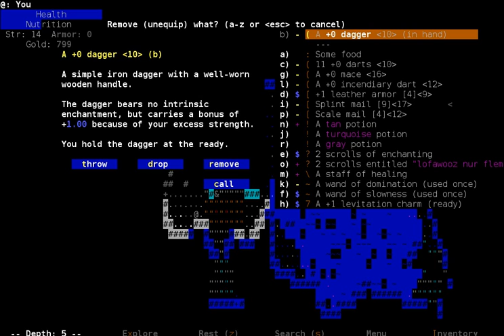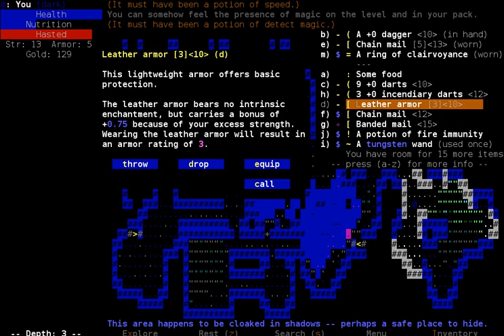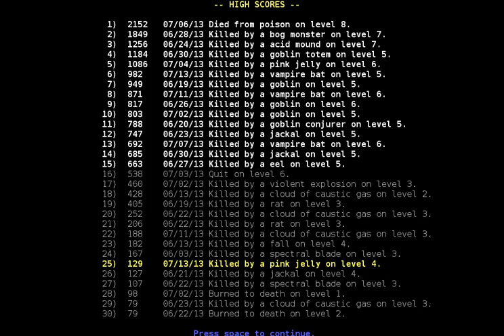Ep. 12 Brogue Let's Play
Death! yay!